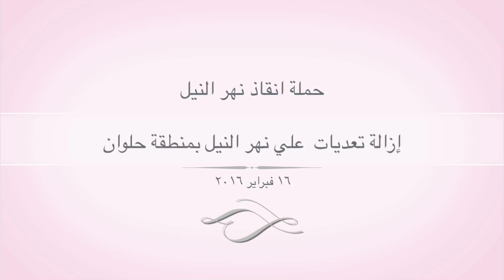د/حسام مغازى وزير الموارد المائية والرى يشهد حملة ازالة تعديات كبرى على نيل حلوان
ازالات حلوان ١٦ فبراير